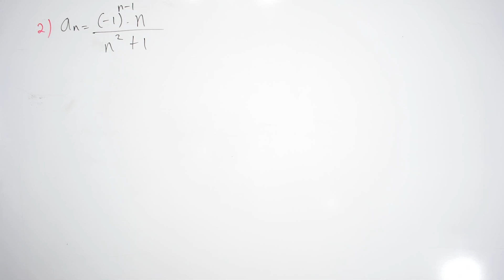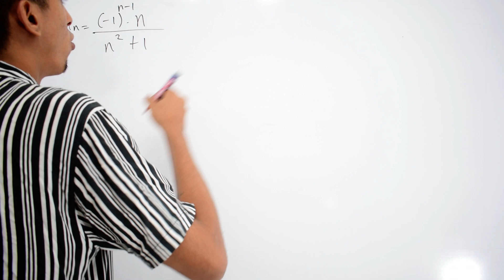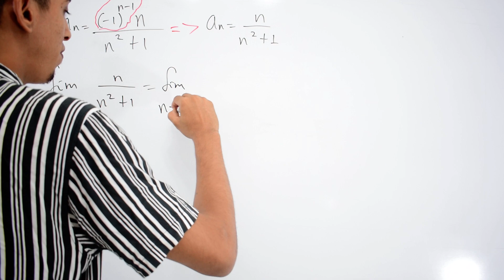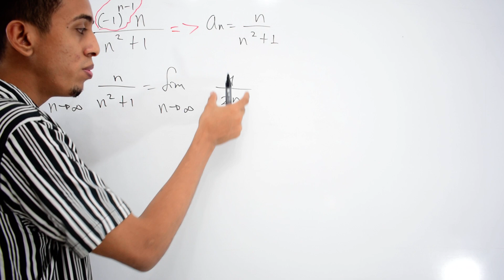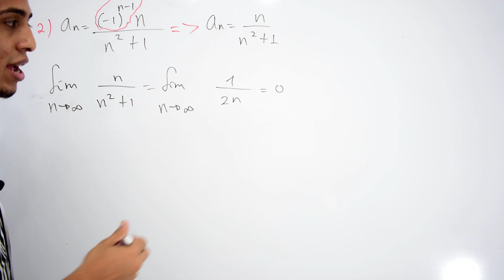Convergencia de Sucesiones, ejemplo 2